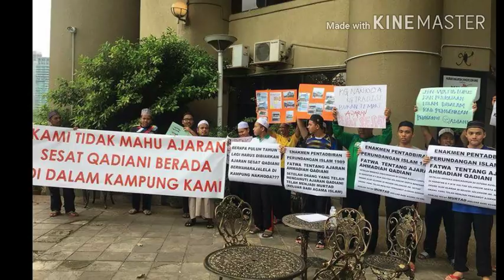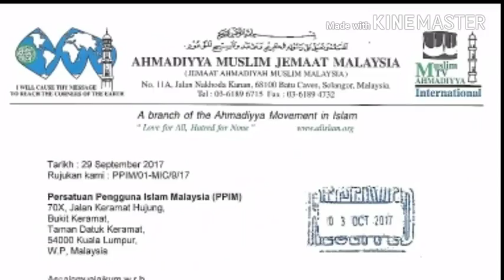PPIM TIDAK GENTAR DENGAN SESIAPA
JUNJUNGAN SUCI NABI MUHAMMAD SAW, NABI TERAKHIR PEMBAWA SYARIAT YANG SEMPURNA BERSABDA :

“Hai Muhammad! Beritahukanlah kepadaku tentang Islam”. Rasulullah s.a.w. bersabda: ”Islam, ialah hendaknya bersaksi bahwa tiada tuhan selain Allah dan bahwa Muhammad adalah Utusan Allah, mendirikan shalat, memberikan zakat, berpuasa di bulan Ramadhan, dan beribadah haji di Baitullah jika engkau mampu menempuh di jalannya.
Orang itu berkata: ”Engkau benar!”
Perawi mengatakan: ”Kami merasa heran kepada orang itu. Dia bertanya dan sekaligus membenarkannya”.
Kembali orang itu berkata: ”Beritahukanlah kepadaku tentang Iman”.

Rasulullah s.a.w. bersabda: ”Hendaknya engkau beriman kepada Allah, kepada para malaikat-Nya, kitab-kitab-Nya, para rasul-Nya, dan Hari Akhir, serta beriman kepada takdir, baik dan buruknya takdir”.
(Sumber : Shahih Muslim, Kitabul Iman)

“Barangsiapa yang shalat seperti shalat kita, berkiblat pada kiblat kita, dan memakan sembelihan kita, maka ia adalah orang Muslim yang mempunyai jaminan dari Allah dan Rasul-Nya, dan janganlah kamu mengecoh Allah dalam hal jaminan-Nya”.

(Sumber : Shahih Bukhari, Kitabul Shalat, Bab Fadhlistiqbaalil Qiblah).

Semua petunjuk Rasulullah saw diabaikan kerana sejak dulu lagi senjata fatwa mengkafirkan telah digunakan oleh pemerintah dan ulamanya untuk menentang atau mengalahkan tokoh-tokoh suci Islam. Kajilah nasib cucu Nabi Muhammad saw dan Imam Shafie, semuanya angkara fatwa para ulama yang mengkafirkan dan menyesatkan mereka.

Kini, PPIM yang mengaku pejuang Islam tidak menjadikan Junjungan suci kita, Nabi Muhammad saw sebagai pedoman, mereka ikut kata segelintir ulama yang telah disabdakan Nabi Muhammad saw sebagai "sehina-hina makhluk di bawah kolong langit"

Dalam sebuah hadis yang diriwayatkan oleh Al-Baihaqi, Rasulullah s.a.w bersabda yang maksudnya:

“Akan datang suatu masa yang menimpa manusia; tidak ada Islam kecuali tinggal namanya sahaja, tidak ada al Quran kecuali tinggal tulisannya sahaja, masjid-masjid mewah tetapi kosong daripada petunjuk serta ulamanya adalah orang yang paling jahat yang berada di bawah langit….” (Hadis riwayat al-Baihaqi)